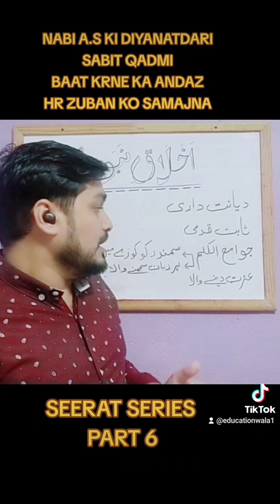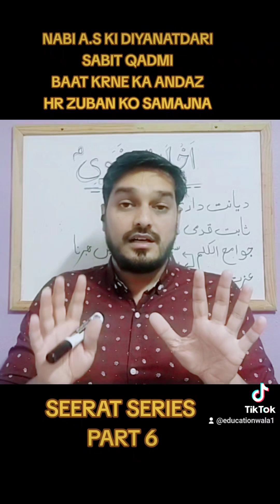Nabi a.s ki diyanatdari, sabit qadmi seerat series part 6